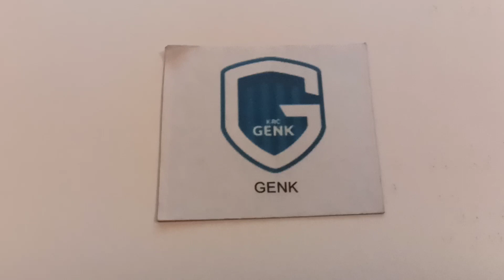Genk Goal song